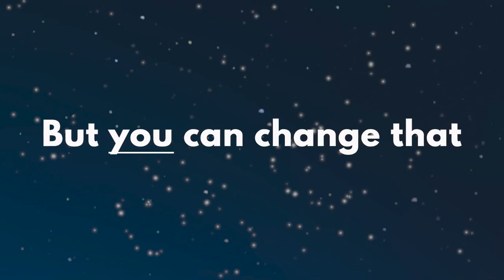Why Does God Have to Look So Human ? - MaryandJosephMovie.com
Why Does God Have to Look So Human?" sung by Don and Lori Chaffer. This is one of 22 songs from the movie's album. The 1st animated Christmas movie from Mary and Joseph's perspective. Listen to the album and watch the animations at Maryandjosephmovie.com